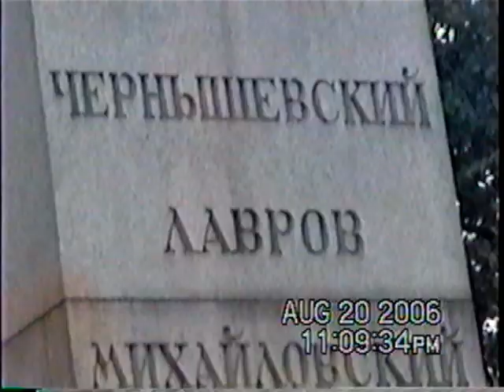2006-8 Northern Europe 11 of 138 20 06 11AM